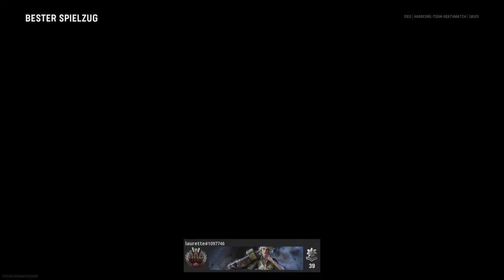Call of Duty®: Vanguard